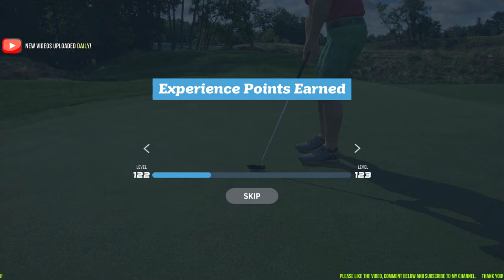WGT. Brutal green @ Merion causes a BOGEY on the last hole.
Two nice birdies to start the match, but the green on the last hole was so brutal that if you make the tiniest error, par is almost out of the question!